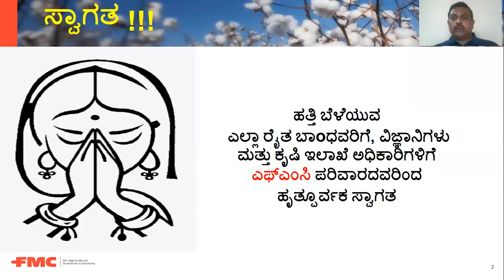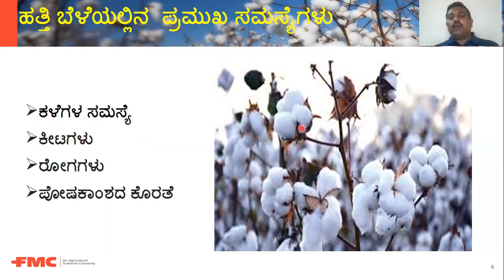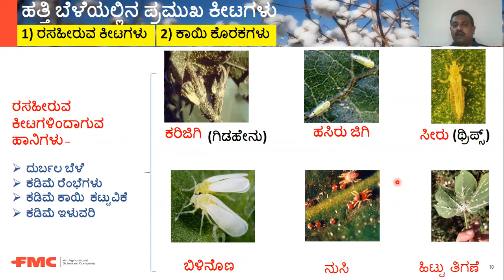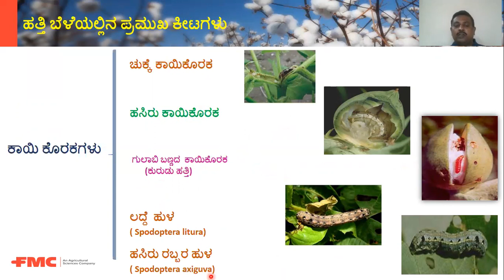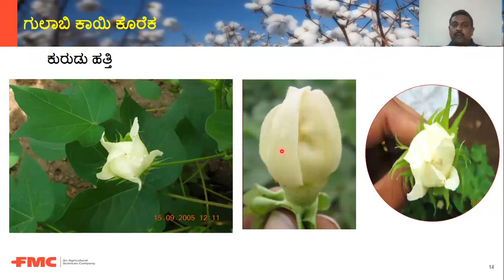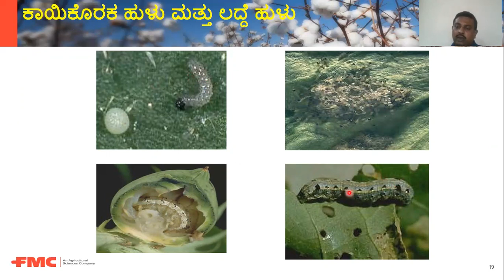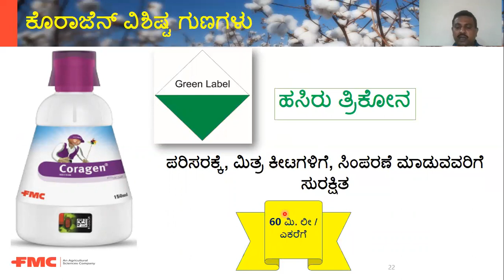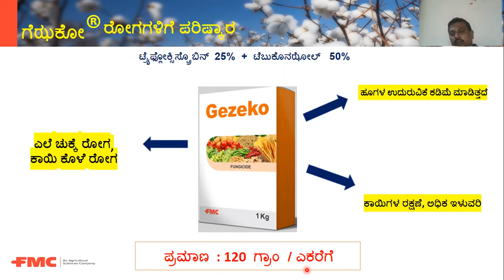FMC Crop Solutions for Cotton | Kannada | FMC India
Participate in this webinar by our sales leader Mr. Malakajappa Sarwad in Kannada and get to know more on FMC Crop Solutions for Cotton.

About Us -